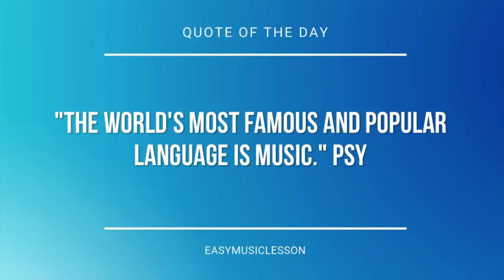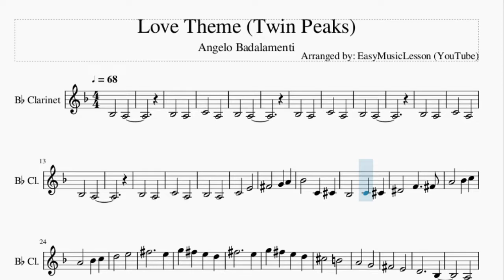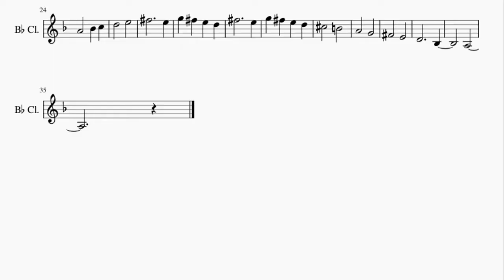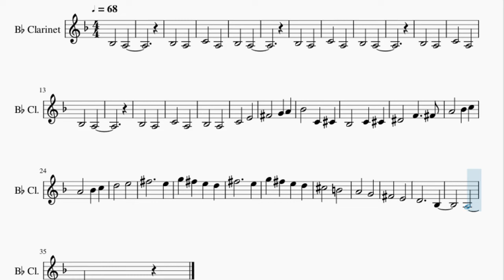Clarinet Sheet Music: How to play Love Theme (Twin Peaks) by Angelo Badalamenti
Here is a sheet music/tab video on the song Love Theme (Twin Peaks) by Angelo Badalamenti on the clarinet. A clarinet sheet music arrangement which is transposed to notes that are easily played by clarinet, for the song Love Theme (Twin Peaks) by Angelo Badalamenti.

EasyMusicLesson teaches you to play the your favorite instrument, through well-arranged sheet music so that you too can learn how to play Love Theme (Twin Peaks) by Angelo Badalamenti on the clarinet as fast as you can. A clarinet sheet music with backing tracks to help your play the song better.

Chords of Clarinet arrangement:
C Min   C Min   C Min   C Maj   E Maj   E Maj   E Maj   F Min
F Min   F Min   C Maj   C Maj   A Min   A Min   F Maj   F Maj
F Maj   F Maj

Melody notes of Clarinet:
A#3 A3
A#3 A3
C4 A3
A#3 A3
A#3 A3
C4 A3
A#3 A3
A#3 A3
C4 A3
A#3 A3
A#3 A3
C4 A3
A#3 A3
C4 E4
D5 E5
F#5   E5
G5 F#5 E5 D5
F#5   E5
C#5 B4
A4 G4
F#4 E4
D4   A#3
A3